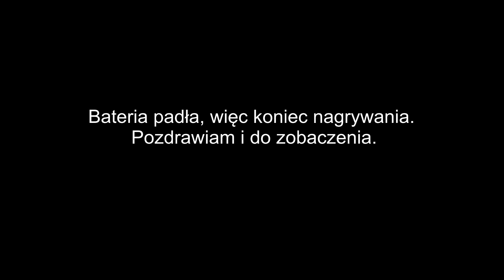Miejsce styku ściany z dachem. Robimy izolację pod obróbki przyścienne. Budowa domu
Budowa domu systemem gospodarczym. Ocieplenie ściany na styku z dachem. Przygotowania pod obróbki przyścienne.

budowa domu
szalowanie stropu
koszt budowy domu 2020
ile kosztuje budowa domu
budowa domu 2020
strop monolityczny
jak zrobić szalunek
zrób to sam
DIY
jak zrobić
zbrojenie
jak wykonać
piwnica
płyta fundamentowa
murowanie ścian
dach
dachówka
łaty
okap
silikaty
BSH
sam robię dach
więźba dachowa